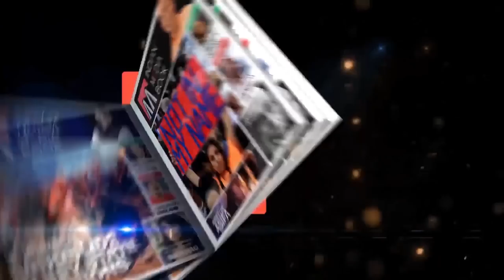Mr. Mujahid Pasha is elected as the BBMP Health Chairman for the third consecutive year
For the third time Mujahid Pasha is elected as the BBMP Health Chairman. That's a positive sign for a person who is a clean hand. The Muslim Ulamaa - Scholars went to his office to congratulate him and encouraged him to serve humanity with compassion and care.

An IMB Production